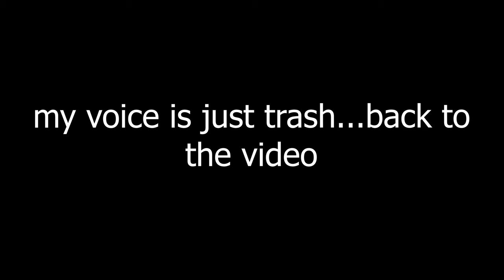in the blazing heat... nfs carbon redux 2024 edition part 2